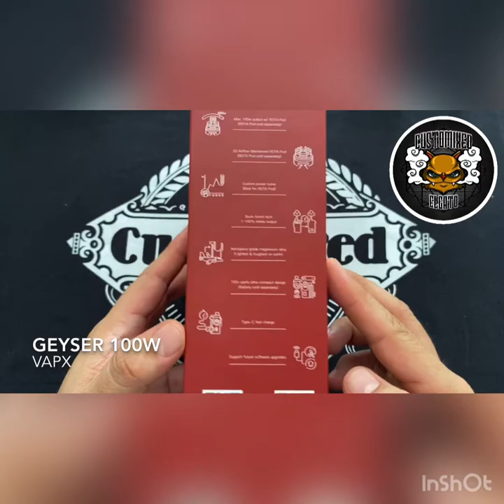VapX Geyser 100W Unboxing